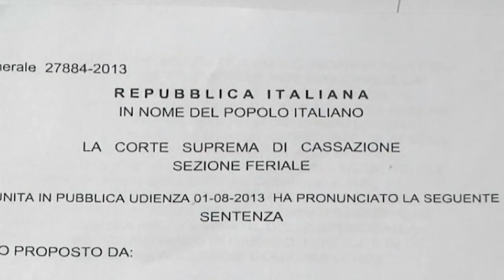Silvio Berlusconi: Former Italian prime minister dies aged 86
Former Italian prime minister Silvio Berlusconi has died aged 86, Italian media reported on Monday 12 June.

The media tycoon, who led three Italian governments between 1994 and 2011, had been suffering from leukaemia for some time.

His last few years as Italy’s prime minister were marred by allegations of corruption and tales of “bunga bunga” sex parties at his lavish villa outside Milan.

Berlusconi died at the San Raffaele hospital in Milan, according to reports.

He had been discharged last month after being treated for over six weeks for a lung infection linked to chronic leukaemia.